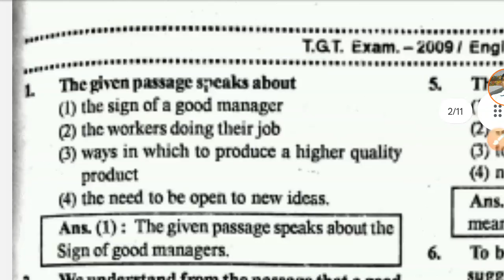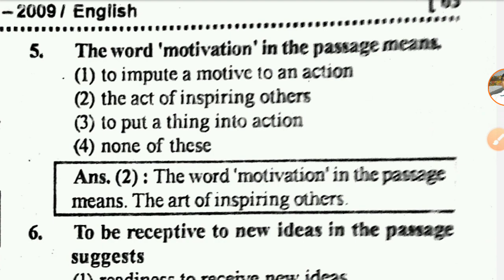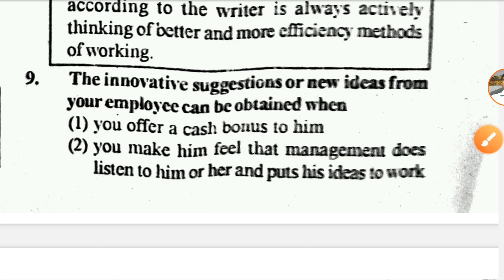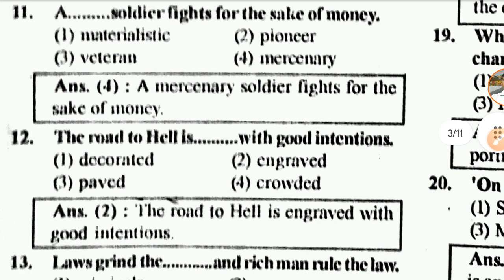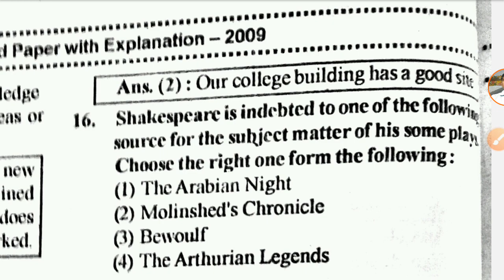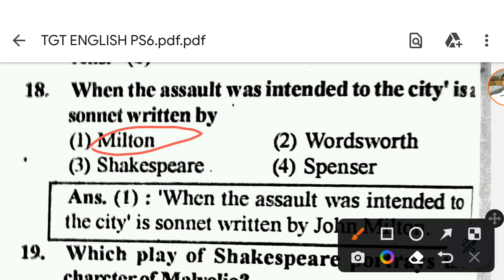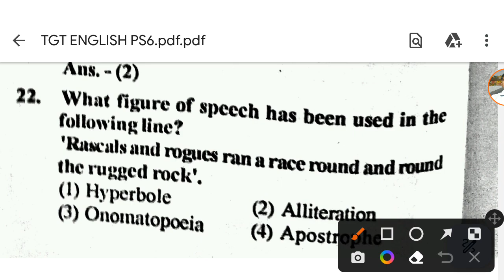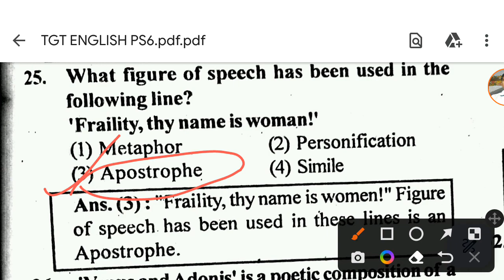mcqs|tgt English tgt exam grammar and literature